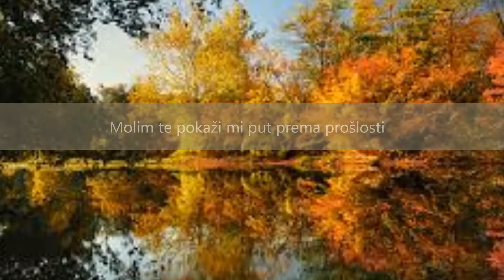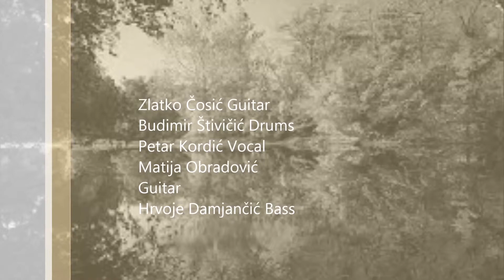In the fall - loše riječi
Pjesma broj 1. grupe'' In the fall'' sa albuma ''Prodane duše''.

Ekipa ljuta:
Zlatko Čosić Zlaja - guitar
Budimir Štivičić Buda - drums
Petar Kordić Pejo - vocal
Matija Obradović - gitara
Hrvoje Damjančić - bass